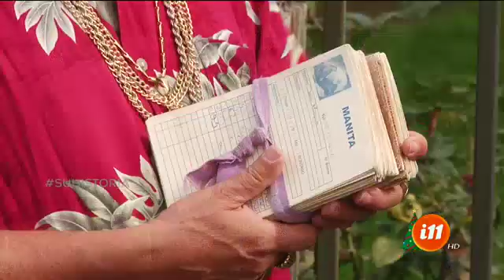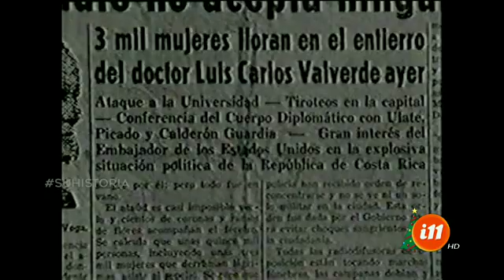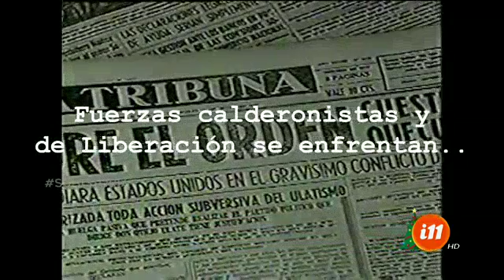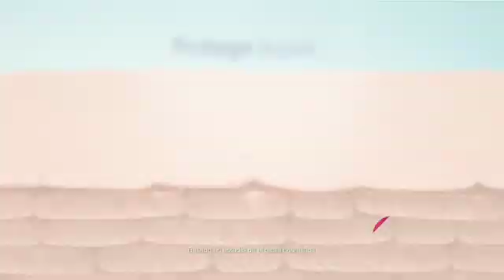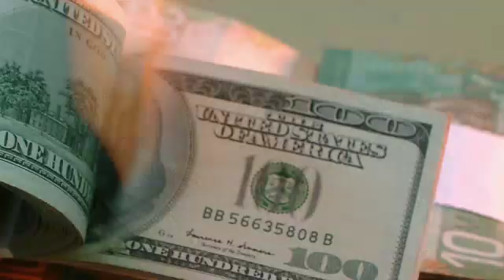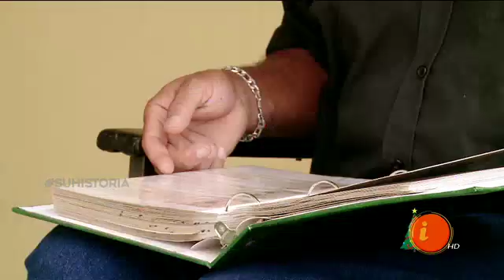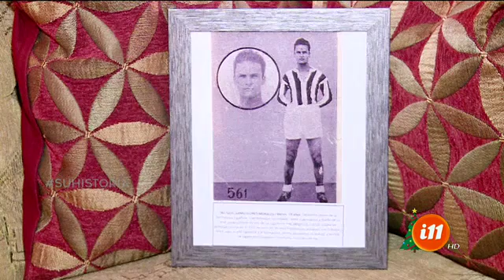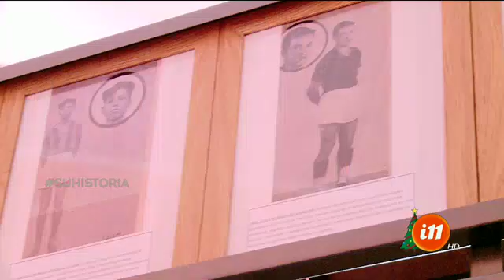Informe 11: Programa del 30 de diciembre 2018